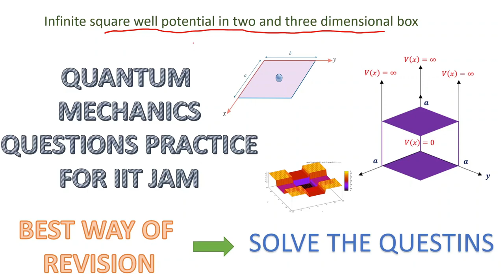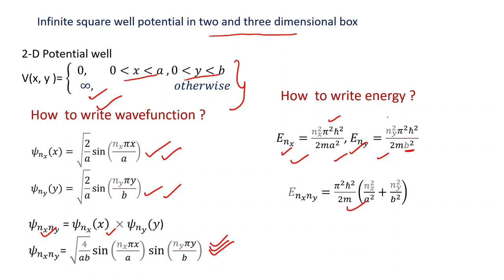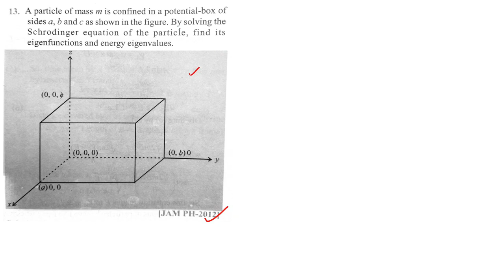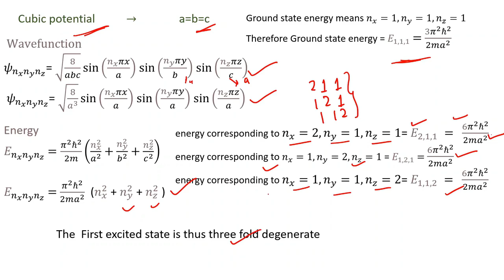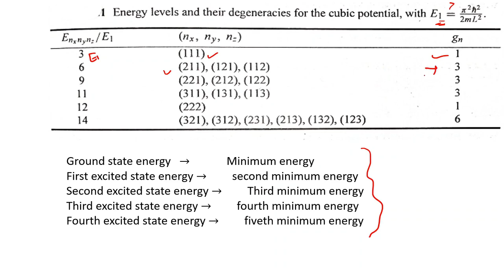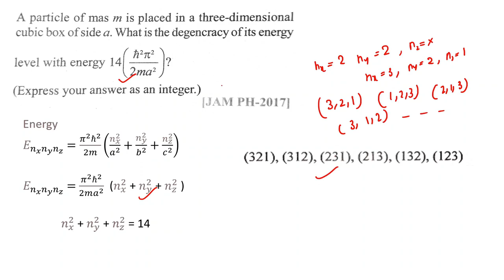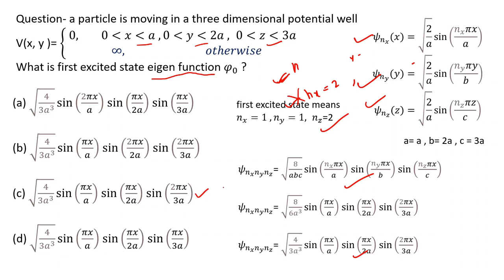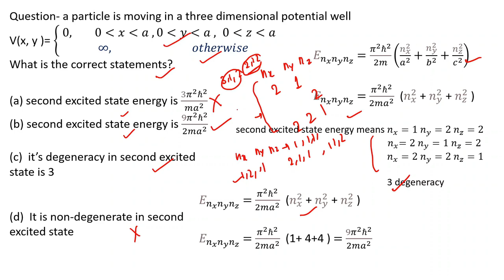INFINITE POTENTIAL WELL IN 2 DIMENSIONAL AND 3 DIMENSIONAL BOX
If you have any doubt then ask in the WhatsApp group or in telegram channel
This video contains important formula of infinite potential well in 2 and 3 dimensional box
this video also contain important questions which can come in IIT JAM exam